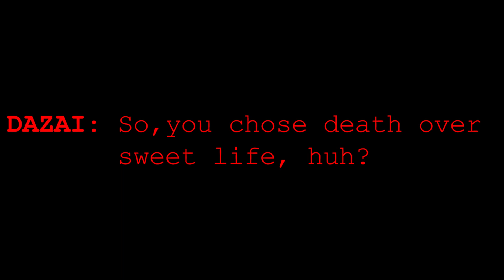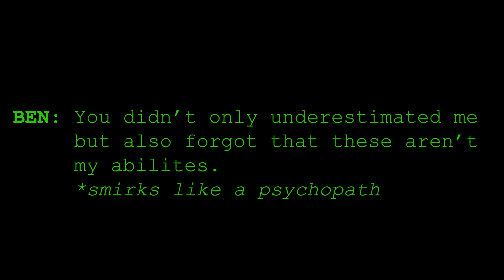Dazai Osamu vs Ben Tennyson (Full Scale Comparison) | Rapture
Dazai Osamu : The Enigmatic Literary Figure
Dazai Osamu, the enigmatic protagonist of various works by Japanese author Osamu Dazai, is known for his complex character and intriguing backstory. With a deep understanding of human psychology, he navigates the world of the Armed Detective Agency, wielding his intellect, manipulation skills, and the mysterious "No Longer Human" ability. We'll uncover the depths of his character and his role in the world of literature.

Ben Tennyson : The Omnitrix-Wielding Hero
On the other side of the spectrum, we have Ben Tennyson, the fearless hero who gains the extraordinary power to transform into numerous alien species thanks to the Omnitrix device. His adventures take him across the galaxy as he combats various villains and threats. Join us as we explore the incredible diversity of Ben's alien forms and the impact of the Omnitrix on his life.

Difficulty Scaling System : -
~50 - 52% - A.I. (Almost Impossible)
53 - 55% - Insane
56 - 60% - Extreme
60 - 65% - High
66 - 75% - Medium
76 - 90% - Low
91 - 99% - E.L. (Effortless)
100% - No
Beyond 100% - Negative

This channel is gonna be my hobby. I make these videos as these are my opinions during the time I watch anime. I am not gonna argue if you have your opinion as it is your choice. So enjoy!